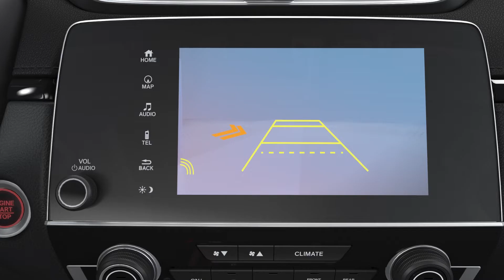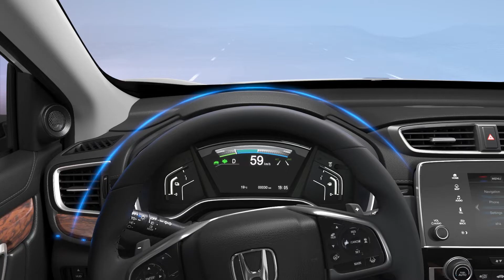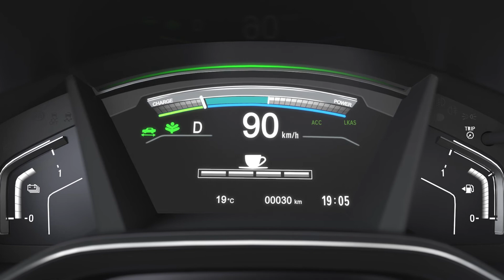Honda CR-V Híbrido | Seguridad avanzada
Para que te sientas más seguro, el CR-V híbrido cuenta con un nuevo sistema con seguridad activa y pasiva. Con los radares y las cámaras, el sistema Honda SENSING te mantiene protegido, pase lo que pase.